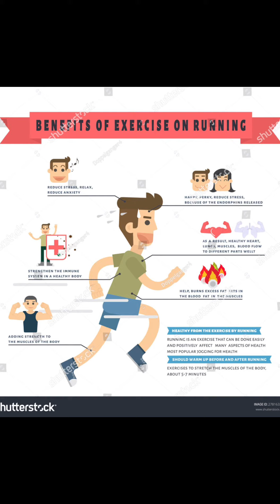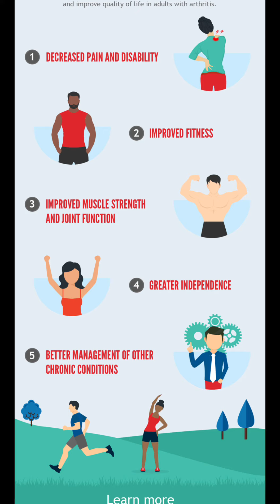212Tik Tok Tips(Exercise) Part Four. 10/1/22 Tamil.